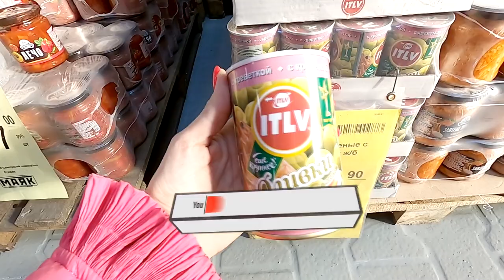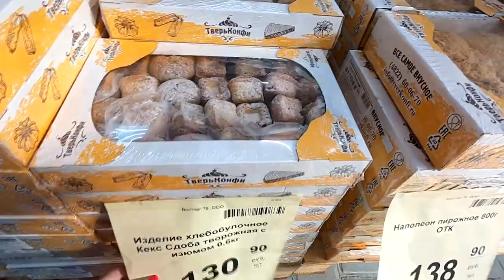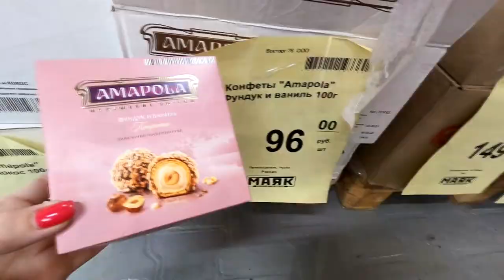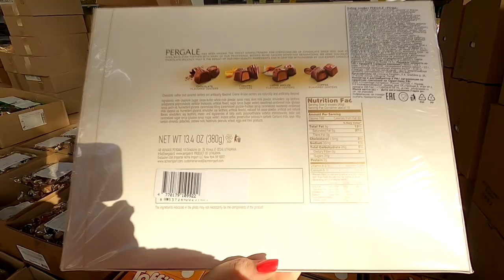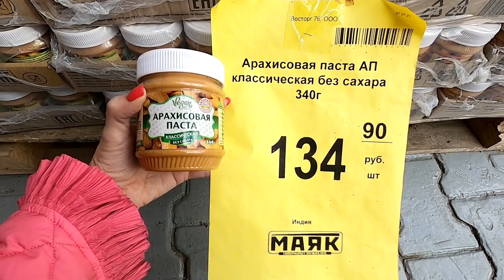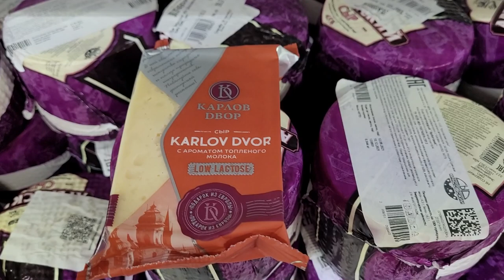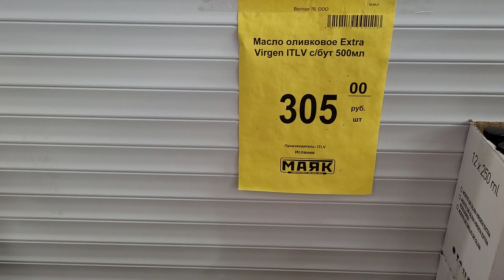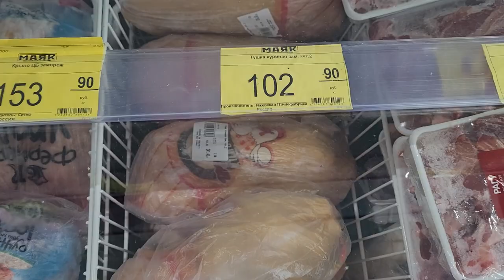🚦ВАУ! ПРОДУКТЫ в магазине Светофор МАЯК🚨 ПРОДУКТЫ сентябрь 2021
Приехала в магазин Маяк  (аналог Светофора) в Санкт-Петербурге. Смотрим отдел продуктов,  кондитерка, молочная продукция и многое другое.

Адрес магазина Санкт-Петербург, Таллинское шоссе, 25